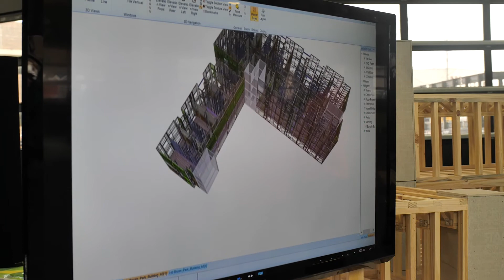Sachse Construction Academy 2017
Presented by Sachse Construction, Junior Achievement of Southeast Michigan (JASEM), and Carhartt, the Construction Academy provides a one day platform for 500 metro Detroit high-school students to learn about post-secondary skilled trade job opportunities. In its second year, students participated in hands-on training and demonstrations with more than 35 trade partners from across the state of Michigan and had the opportunity to meet with unions and vocational schools to explore construction trades as a rewarding career path.